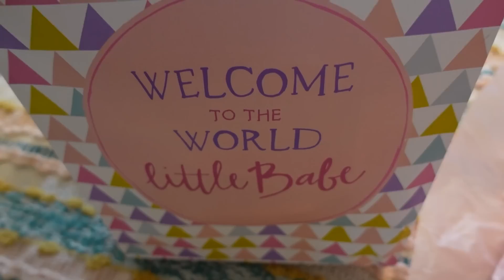КАНАДА ВЛОГ | ФОТОСЕССИЯ ДЛЯ МИИ! 20.05.2022